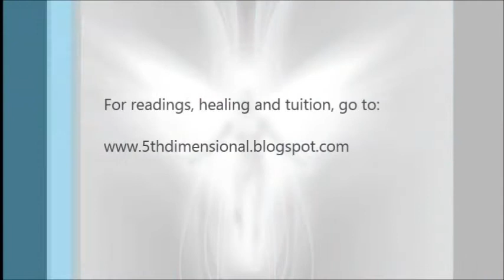Weekend Angel Hug - 8th - 10th November - Clarity and Faith